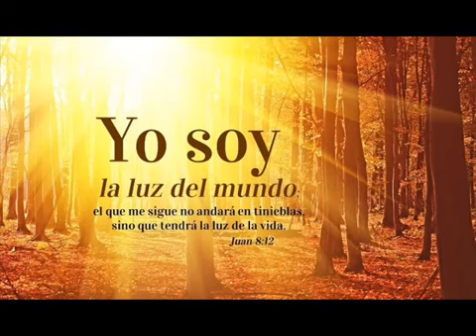Enciende Una Luz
Cantante: Marcos Witt. Alabanza editada por la iglesia cristiana Sendas de Vida de Nuevo Laredo. Gloria a Dios.

No dejes que los problemas te sofoquen, cuando eso vaya a pasar, enciendes la luz que viene de lo alto.

Music video by Marcos Witt performing Enciende una Luz.

this is my favorite artist marcos witt song is Enciende Una Luz.

Disfruta de la mejor música cristiana, videoclips, predicas, y mucho mas de Marcos Witt.